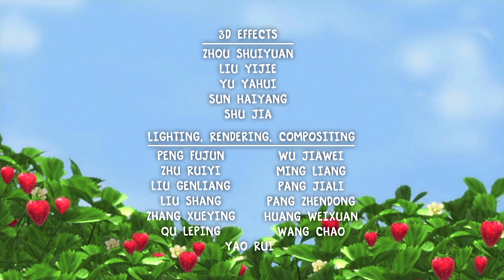The Berry Best Taste Test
Apple's rave review on her berryweb page of Strawberry's new dessert starts a booming mail order dessert business for Berry Bitty City. When Strawberry's stuffed-up nose makes her bake a bad-tasting cake, Apple, afraid the truth will hurt Strawberry's reputation, proclaims it's delicious. The fib snowballs when the Queen of Berryvania reads Apple's review and orders Strawberry's new cake for her ball. A madcap chase ensues as Apple tries to stop the airmail postal bees from delivering the cake.